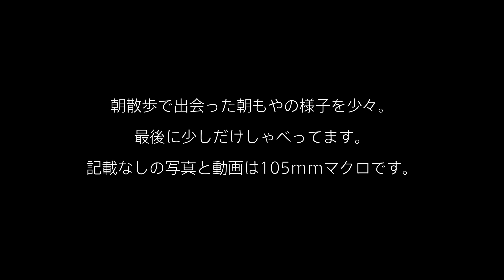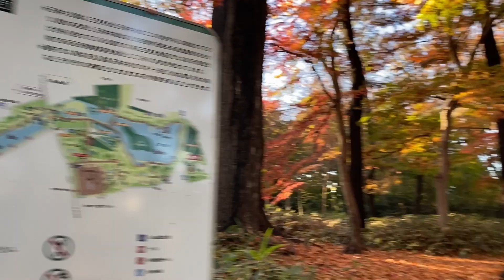モヤモヤしゃく爺 22 12 08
朝散歩に出かけたらモヤモヤ・キラキラしてました。